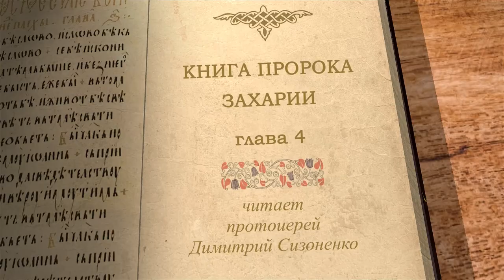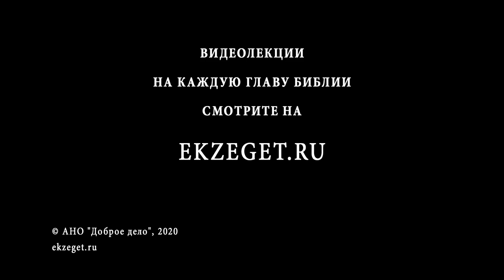Книга Пророка Захарии, глава 4. Протоиерей Дмитрий Сизоненко. Толкование Библии, Ветхого Завета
В 4-ой главе мы продолжаем говорить о пророческих видениях Захарии и о том, как Ангел объясняет пророку смысл увиденного пророчества.
Какое слово Бог дает Зоровавилю?
Почему Захария дважды спрашивает о двух маслинах?